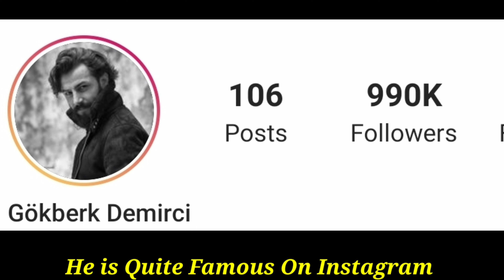Özge Yağız Vs Gökberk Demirci Comparison 2021, Biography, Kimdir, Age, Affairs, Facts BY ShowTime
Gökberk Demirci Vs Özge Yağız Comparison 2022, Biyografi, Kimdir, Age, Net Worth, Affairs, Height, Weight, Facts BY ShowTime

Gökberk Demirci (born 20 October 1989) is a Turkish actor known for Yemin (2019), Hayatımın Aşkı (2016), and Arka Sokaklar (2012).

He took acting lessons in Cengiz Küçükayvaz theater.

Gökberk Demirci, who started his acting career with a minor role in the TV series, Bir Zamanlar Osmanlı: Kıyam (2012), is playing the lead actor in the TV series Yemin as Emir produced by Kanal 7.

Özge Yağız was born on 10 April 1997 in Istanbul. She acquired her education from Başkent University in Communication Sciences Academy. She started her acting career in 2017, she made her debut in the series Adını Sen Koy and portrayed the character of Zeliha, which was broadcast on Star TV.

In 2019, she made her debut in the series Yemin which was broadcast on Kanal 7, and depicted the character of Reyhan, it was her first leading role.

In 2020, she made her debut in the series Sol Yanım and depicted the character of Serra, it was broadcast on Star TV. It starred Tolga Mendi, Cemre Baysel and Cansel Elçin.